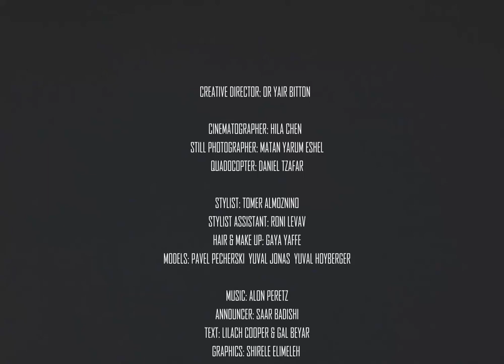THE DREAM FLEET OF HIGHLIGHT STUDIO SPRING SUMMER 2022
HIGHLIGHT STUDIO's dream fleet was born out of the knowledge that there are many people in the world who have not yet fulfilled their dreams because of life circumstances, fears, old family patterns and social norms and with various ways, encourages people to shout their dreams and start their personal journey.

CREATIVE DIRECTOR: OR YAIR BITTON

CINEMATOGRAPHER: HILA CHEN
STILL PHOTOGRAPHER: MATAN YARUM ESHEL
QUADOCOPTER: DANIEL TZAFAR

STYLIST: TOMER ALMOZNINO
STYLIST ASSISTANT: RONI LEVAV
HAIR & MAKE UP: GAYA YAFFE
MODELS: PAVEL PECHERSKI  YUVAL JONAS  YUVAL HOYBERGER

ANNOUNCER: SAAR BADISHI
TEXT: LILACH COOPER & GAL BEYAR
GRAPHICS: SHIRELE ELIMELEH

PR AGENCY: PUBLIC IMAGE PR PARIS